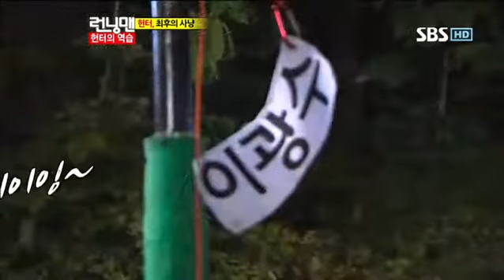런닝맨 최민수 250회 #16